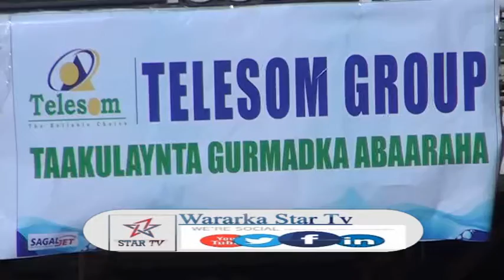Daawo..Shirkada Telesom Group Oo 350 Booyada Biya ah Ugu Deeqday Degmada Ceerigaabo